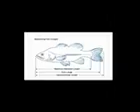Measuring Fish Length